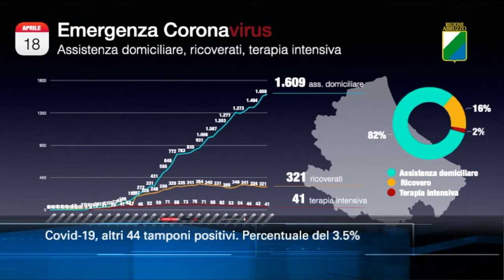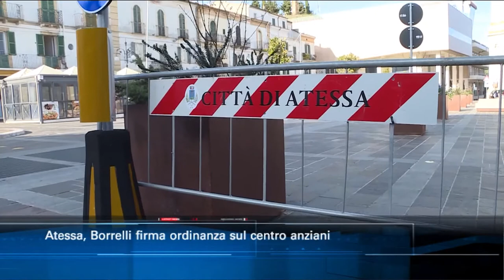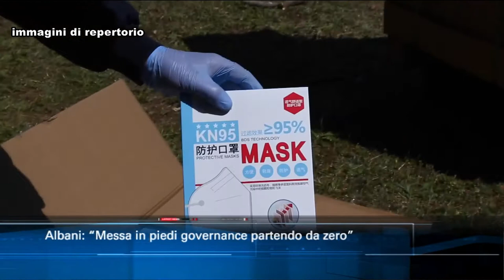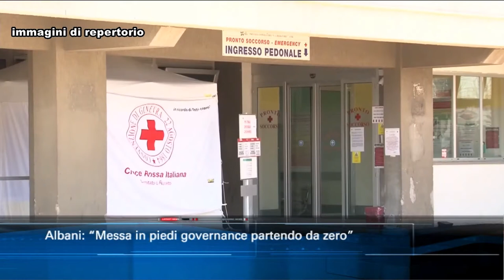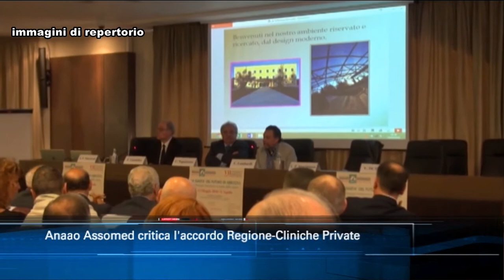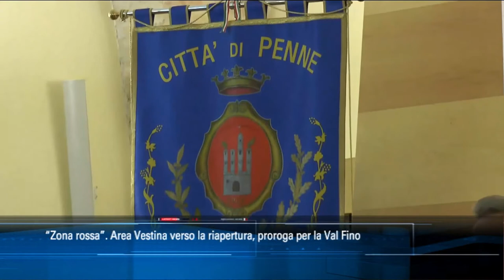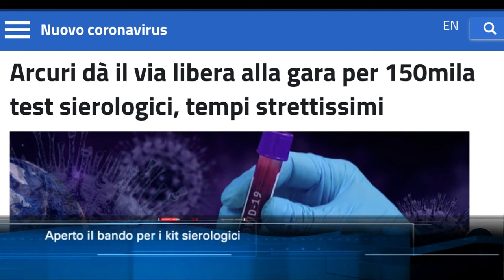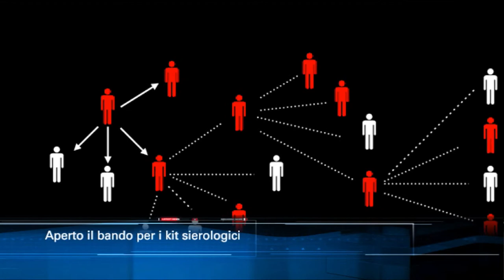TgSei edizione delle 19 di sabato 18 aprile 2020